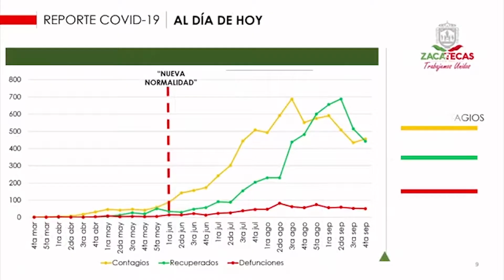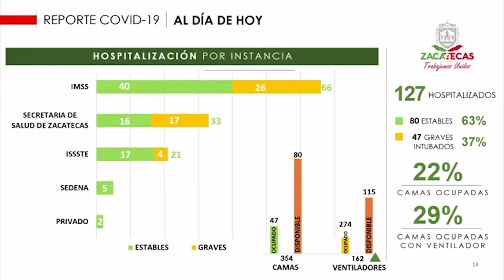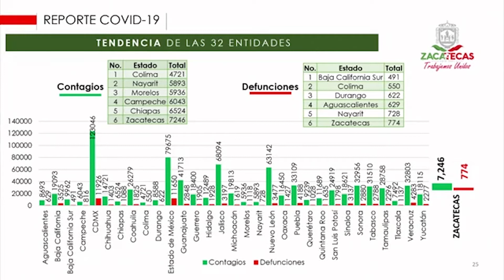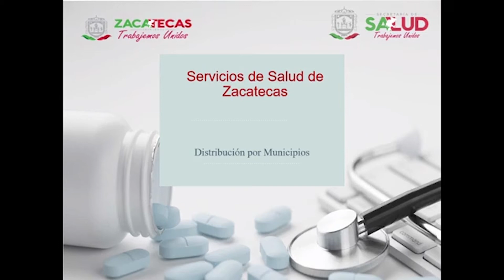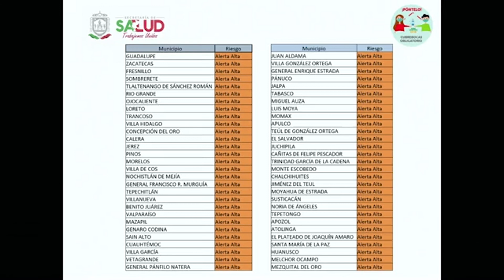Zacatecas a nivel federal continua en color naranja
Zacatecas a nivel federal continua en color naranja y a nivel estatal todos los municipios pasan a naranja. Disminuye también la hospitalización de pacientes graves.